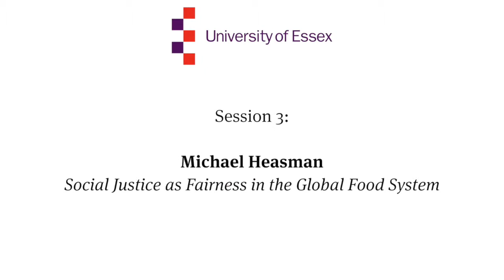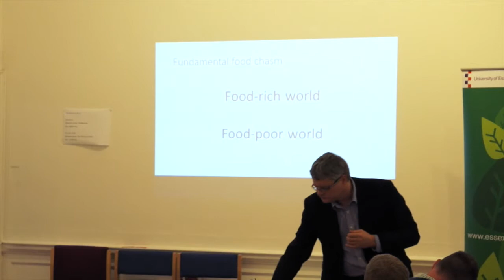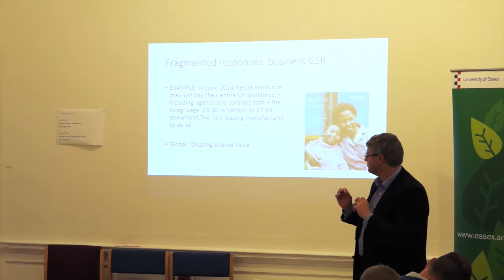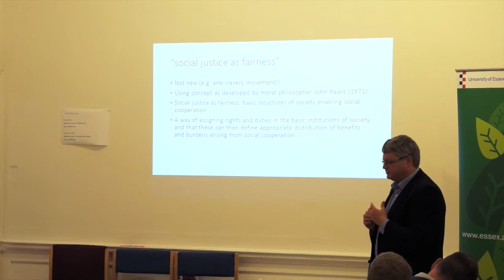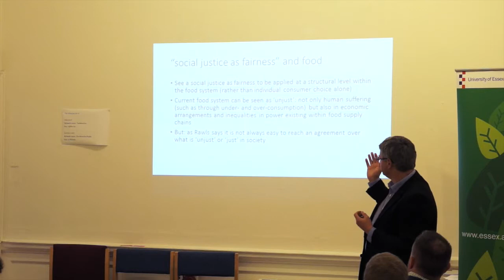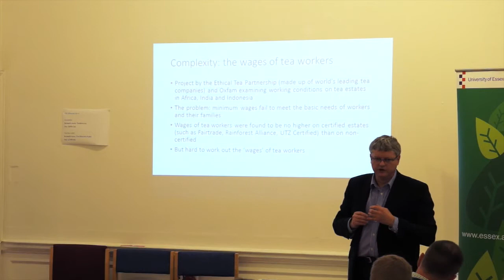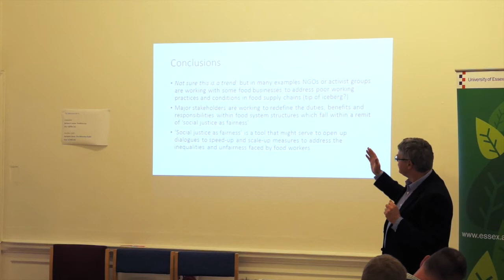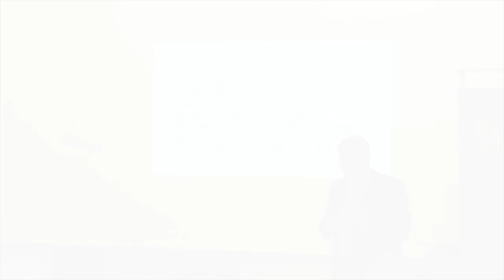The Future of Our Food, Essex University. Session 3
Social Justice as Fairness in the Global Food System.
By Michael Heasman, Senior Lecturer in Food Policy and Management Harper Adams University